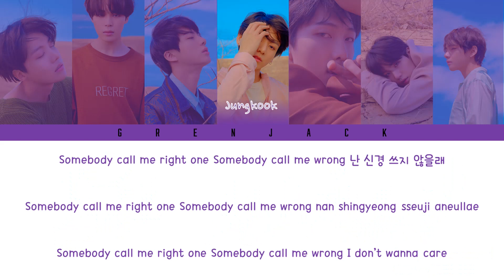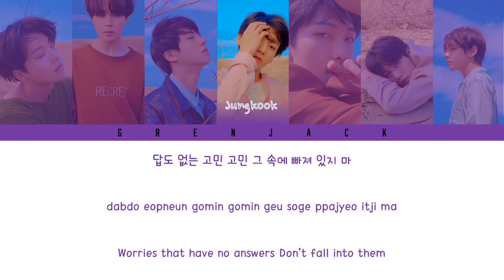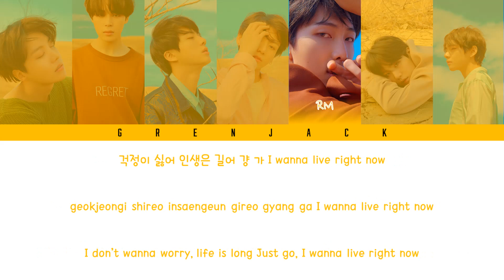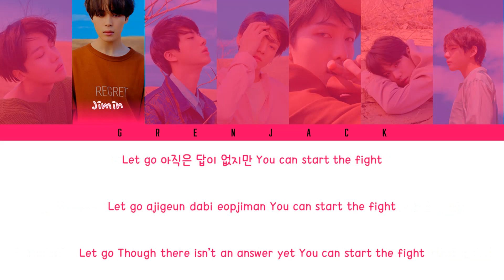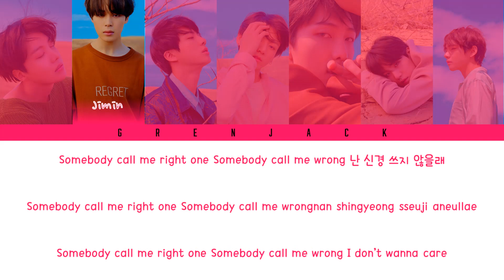BTS (방탄소년단) 'SO WHAT ' Color Coded Lyrics Kor/Rom/Eng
Song: So what
Artist: BTS 방탄소년단
Album: LY 'tear'
Track: 10
Year: 2018
Members:
+ 김석진 (JIN)
+ 민윤기 (SUGA)
+ 정호석 (J-HOPE)
+ 김남준 (RM)
+ 박지민 (JIMIN)
+ 김태형 (V)
+ 전정국 (JUNGKOOK)
My bias: RM

Do not re-up video.